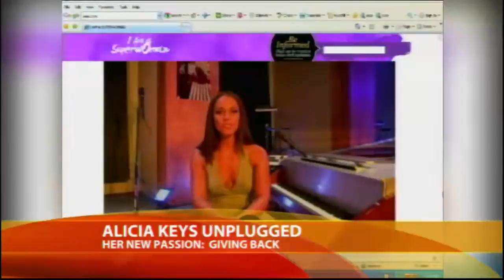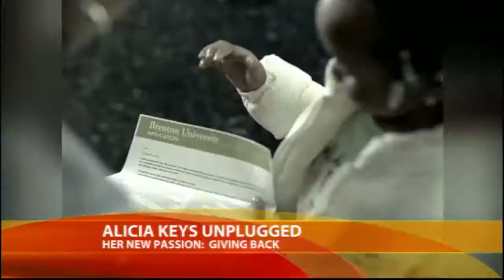Alicia Keys' Mission: Inspiring Women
The singer launched a Web site to empower and connect women.